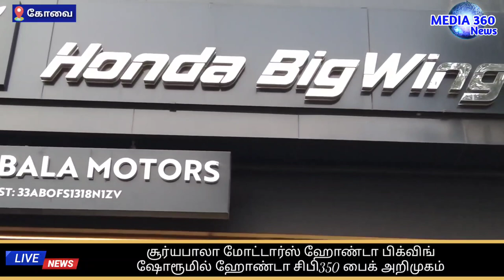கோவை திருச்சி ரோடு சூர்யபாலா மோட்டார்ஸ் ஹோண்டா பிக்விங் ஷோரூமில் ஹோண்டா சிபி 350 பைக் அறிமுகம்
கோவையில் பிரபலமான சூர்யபாலா மோட்டார்ஸின் பிக்விங் ஷோரூமில் ஹோண்டா சிபி 350 என்ற பதிய இரண்டு சக்கர வாகனத்தின் அறிமுக விழா இன்று  மாலை  மணிக்கு நடைபெற்றது.

இதுகுறித்து சூரிய பாலா மோட்டார்ஸ் நிறுவனத்தின் நிர்வாக இயக்குனர் திருப்பதி மூர்த்தி கூறியதாவது :- இந்த ஹோண்டா சிபி 350 பைக் ஆனது ஃபுல் எல்இடி ஹெட்லேம்ப் மற்றும் டெயில் லேம்ப் வித் ஃபயர் ரிங் டைப் எல்இடி விங்கர்ஸ் கொண்டது. முன்பக்க சஸ்பென்ஷன் கவர் மற்றும் லாங் மப்ளர் உடன் கூடியது. ரோபுஸ்ட் டேங்க் அஸ்தடிக், பவர்ஃபுல் 350 சிசி இன்ஜினுடன், அசிஸ்ட் ஸ்லிப்பர் கிளட்ச் வசதியும் உள்ளது. இரண்டு பேர் பயனிக்க தனித்தனியான நீளமான மற்றும் அகலமான இருக்கைகள் கொண்டது. சிங்கில் மற்றும் இரண்டு சீட் கொண்டது. பாதுகாப்பான பயனத்திற்கு ஹோண்டா செலக்ட்டபுள் டார்க் கண்ட்ரோல், ஹோண்டா ஸ்மார்ட்போன் வாய்ஸ் கண்ட்ரோல் சிஸ்டம், எமர்ஜென்சி ஸ்டாப் சிக்னல், இன்ஜின் ஸ்டார்ட் மற்றும் ஆஃப் சுவிட்ச், சைடு ஸ்டாண்ட் வித் இன்ஜின் இன்ஹிபிட்டர், டூயல் சேனல் ஏபிஎஸ் பிரேக்கிங் சிஸ்டம், அதிக தூர வெளிச்சம் தரும் முன்பக்க விளக்கு, முழங்காலுக்கு அதிக பாதுகாப்பு வழங்கும் இன்ஜின் கார்டு, பின்பக்க கேரியர், மேலும் வாடிக்கையாளர்களின் தேவைக்கு ஏற்ப ஹோண்டா நிறுவனத்தின் என்னற்ற உதிரி பாகங்கள் கிடைக்கின்றது. இந்த வாகனத்தை உடனடி டெலிவரி மற்றும் முன்பதிவு செய்து கொள்ளும் வசதியடன்உள்ளது.

இந்த வாகனமானது டிஎல்எக்ஸ் மற்றும் டிஎல்எக்ஸ் புரோ ஆகிய இரண்டு மாடல்களில் மேட் மார்ஷல் கிரீன் மெட்டாலிக், பேர்லர் இக்னியஸ் பிளாக், மேட் கிரஸ்ட் மெட்டாலிக், பிரிசியஸ் ரெட் மெட்டாலிக், மேட்டூன் பிரவுன் ஆகிய வண்ணங்களில் கிடைக்கின்றது.
மேலும், சூர்யபாலா மோட்டார்ஸ் நிறுவனம் தனது சமூக பொறுப்புணர்வு திட்டமாக கௌசிகா நீர்கரங்கள் அமைப்புடன் இணைந்து இன்று முதல் எங்கள் பிக்விங் ஷோரூமில் எந்த ஒரு வாகனம் வாங்கும் போது வாடிக்கையாளர்களுக்கு ஒரு இலவச மரக்கன்று வழங்கப்படும். இதன் மூலம் வருங்கால பசுமை உலகை உருவாக்கிட ஒன்றினைவோம். இவ்வாறு அவர் கூறினார்.